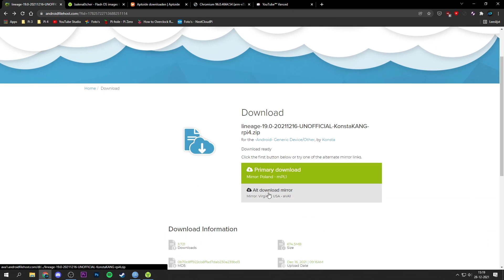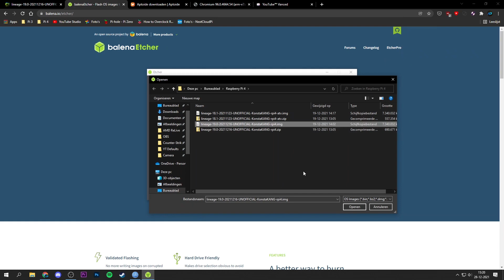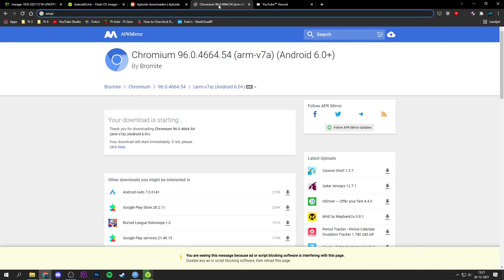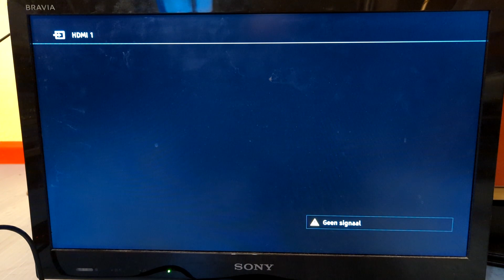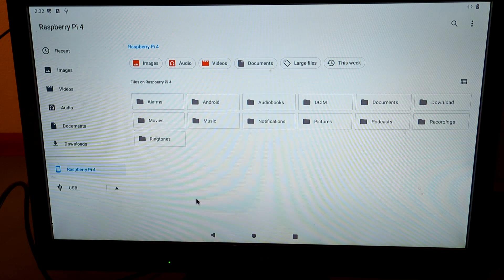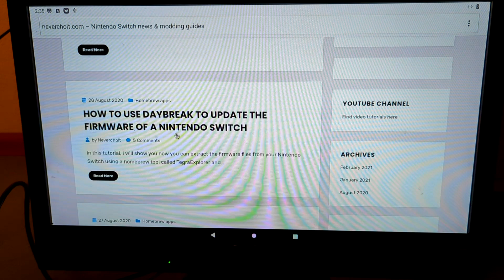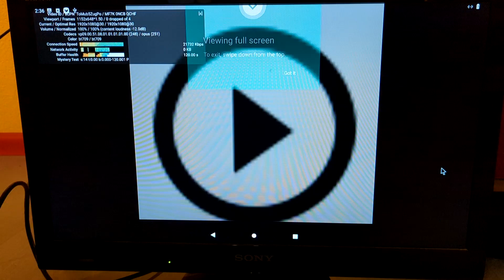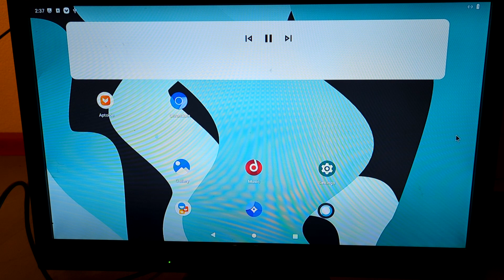How to flash install Android 12 ROM (LineageOS 19.0) to Raspberry Pi 4 or Pi 400 - Tutorial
USA:

MicroSD Cards

MicroSD Adapter

General (Use this to purchase whatever you want)

UK:

MicroSD Cards

MicroSD Adapter

Germany:

MicroSD Cards

MicroSD Adapter